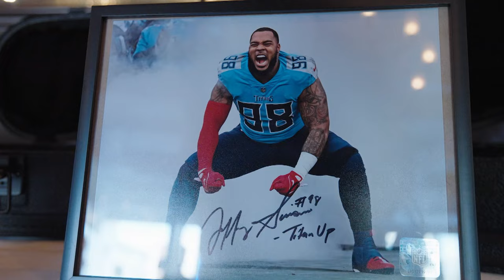Recap of Week 3 and Prep for the Dolphins | Titans Football with Brian Callahan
Get reaction, analysis, a look into the next opponent, and much more every week on Titans Football with Brian Callahan.